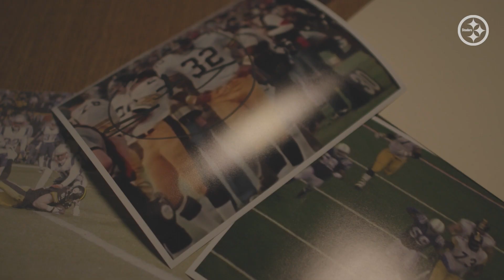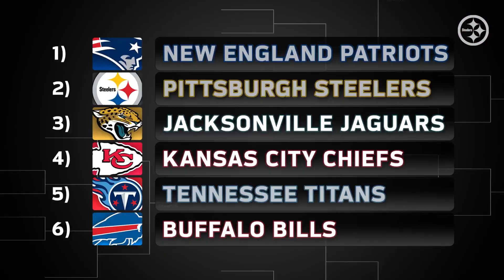Ifsburgh: What if it was ruled that Jesse James caught it? | Pittsburgh Steelers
Dave Dameshek explores what would've happened if it had been ruled that Jesse James caught a late touchdown in Week 15 of the 2017 season.